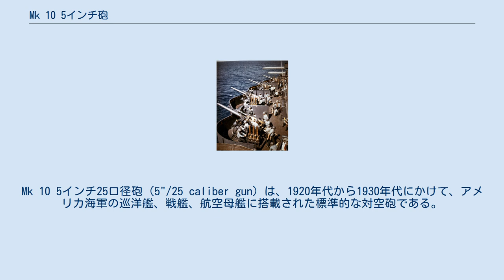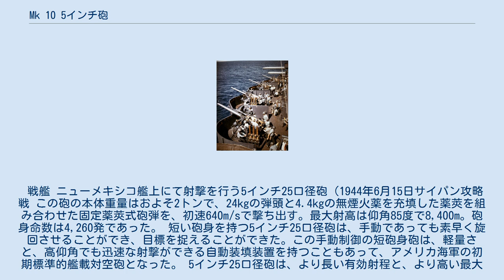Mk 10 5インチ砲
Mk 10 5インチ25口径砲（5"/25 caliber gun）は、1920年代から1930年代にかけて、アメリカ海軍の巡洋艦、戦艦、航空母艦に搭載された標準的な対空砲である。
5インチ25口径砲は、手動旋回方式ながら、重対空砲としては軽快に動作させることができた。
 この砲は、第二次世界大戦前の戦艦や航空母艦の標準装備となった5インチ両用砲に置き換えられていったが、5インチ25口径対空砲と5インチ両用砲は砲身長を除けば良く似ていた。
 この砲は、名前の通り、直径5インチ（12.7cm）の砲弾を、その直径の25倍の長さを持つ砲身（3.2m）から発射する。
この口径法に関しては口径の項目を参照のこと。
 戦艦 ニューメキシコ艦上にて射撃を行う5インチ25口径砲（1944年6月15日サイパン攻略戦 この砲の本体重量はおよそ2トンで、24kgの弾頭と4.4kgの無煙火薬を充填した薬莢を組み合わせた固定薬莢式砲弾を、初速640m/sで撃ち出す。最大射高は仰角85度で8,400m。砲身命数は4,260発であった。 短い砲身を持つ5インチ25口径砲は、手動であっても素早く旋回させることができ、目標を捉えることができた。この手動制御の短砲身砲は、軽量さと、高仰角でも迅速な射撃ができる自動装填装置を持つこともあって、アメリカ海軍の初期標準的艦載対空砲となった。 5インチ25口径砲は、より長い有効射程と、より高い最大射高、そして初速向上による対艦攻撃力増加を求められ、1930年代中頃の新造艦では、順次5インチ両用砲に置き換えられていった。 第二次世界大戦前に建造され、真珠湾攻撃の際に沈没した戦艦は、サルベージされて近代化改修を受けたが、その際に取り外された5インチ25口径砲の砲身には、クロームメッキが施されていた。 これらの取り外された砲は、1943年頃、太平洋戦域で活動する潜水艦に搭載された。従来潜水艦が搭載していた3インチ砲や4インチ砲は威力不足で、日本の小型艦船や通船に対応できないとする主張があったためである。 この5インチ25口径砲はMk17砲架からMk40型潜水艦用砲架に移設された。分離式薬莢を用い、最大仰角40度で13,300mの射程を有した。このMk17型砲は、原型となった25口径砲と異なり自動装填装置は省かれ、俯仰角、旋回、装填の各操作を手動で行わねばならなかった。